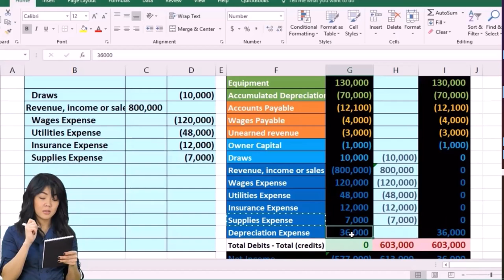Building the Closing Journal Entry Closing Process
In this video, we'll guide you through creating a closing journal entry for your accounts. Learn each step to ensure your books are accurate and ready for the next accounting period.